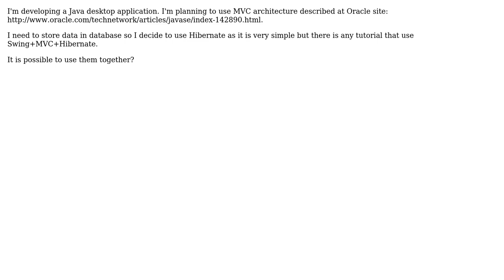Software Engineering: Java desktop application using MVC + Hibernate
With thanks & praise to God, and with thanks to the many people who have made this project possible! You are responsible for your own actions.